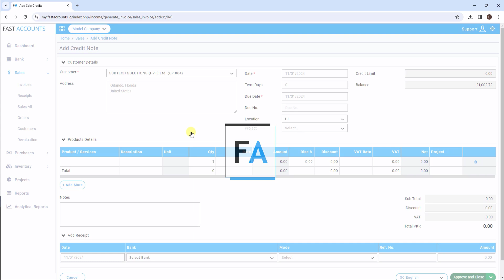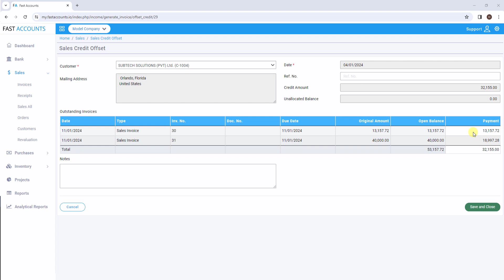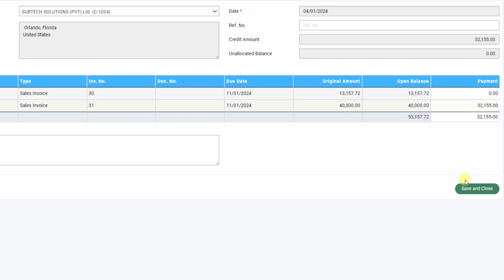How to Add a Credit Note and Offset It with an Invoice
How to Add a Credit Note and Offset It with an Invoice in Fast Accounts